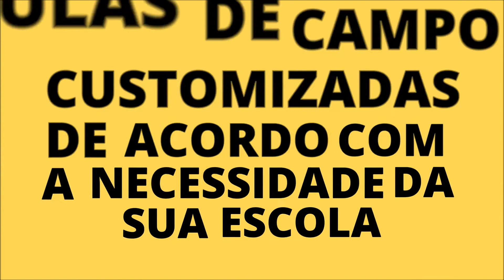Aulas de Campo